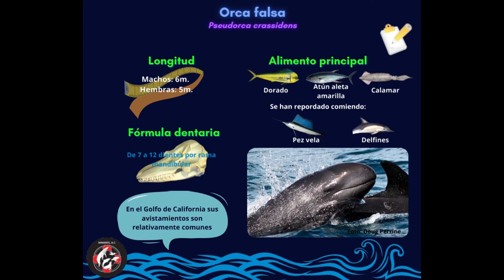Ficha #18 Orca falsa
Fichas informativas de las especies de mamíferos marinos que podemos encontrar en el Golfo de California.

¡Te invitamos a conocer más de nuestro trabajo!